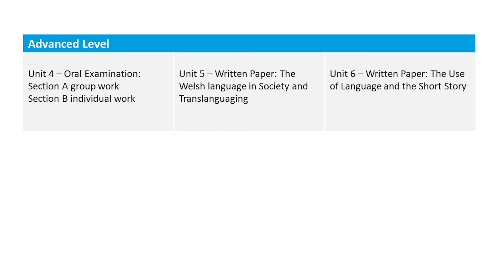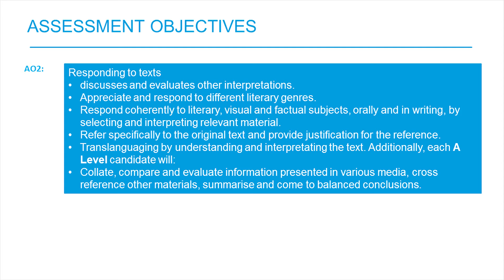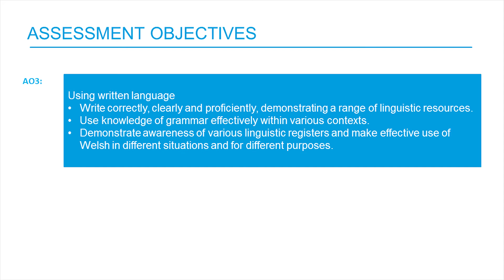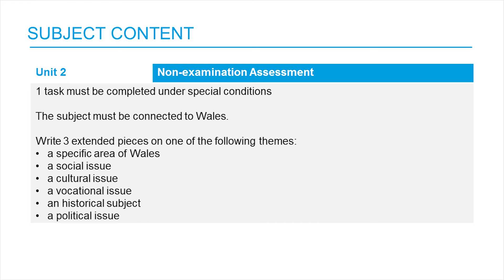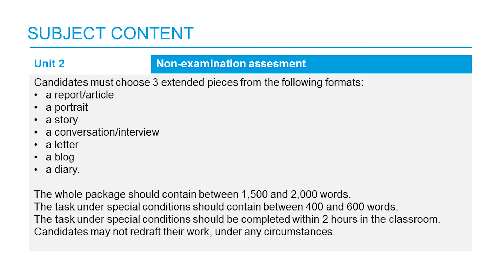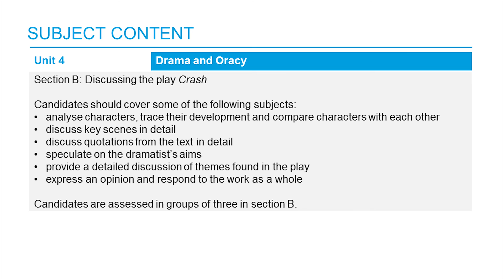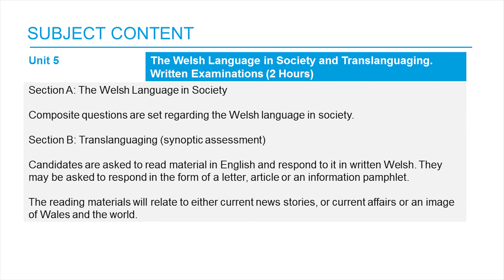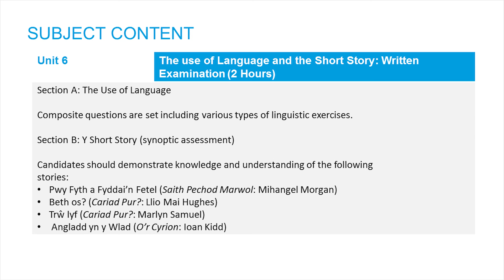WJEC GCE AS/A level Welsh Second Language (from 2016)